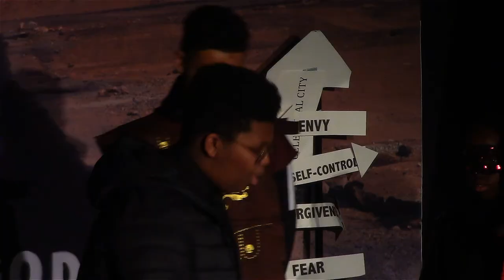Let God’s Children Go! - GAP Youth Theatre (Cast 2)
A modern version of the exodus, by GAP Academy youth theatre-cast 2, performed in Birmingham